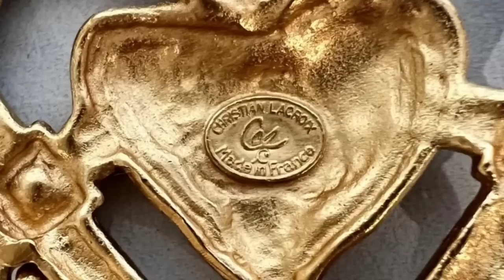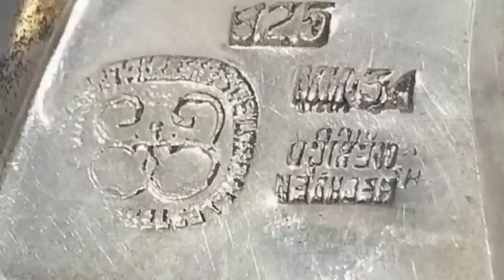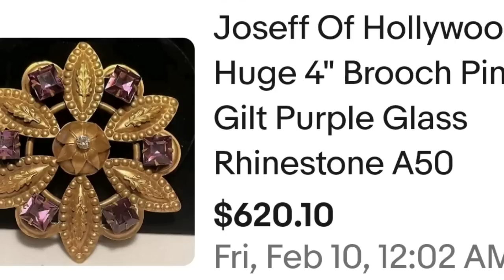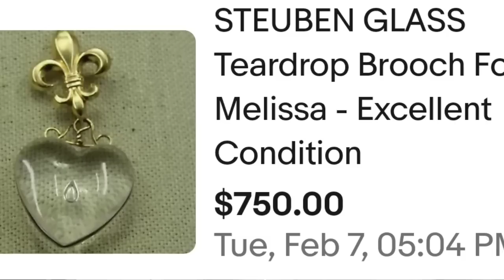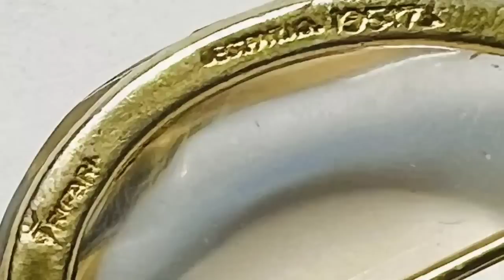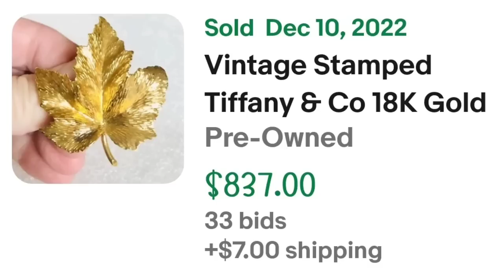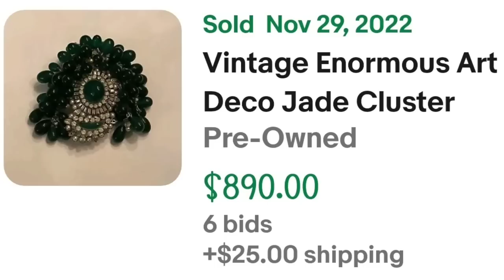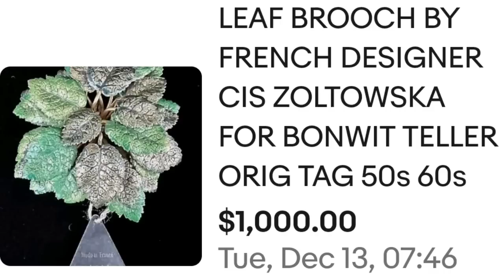Vintage Brooch Names Brands Makers You NEED To Know TOP DOLLAR!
Brooches that sell for $550 to $1000 on eBay. We will go over brands, names, styles and what to look for when collecting or reselling high value brooches.